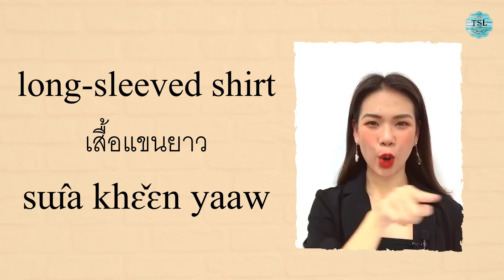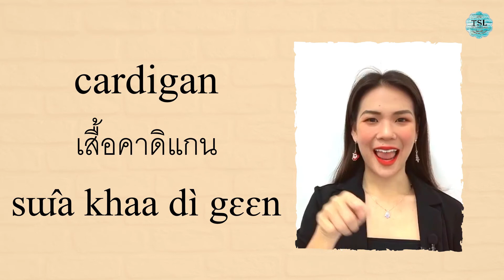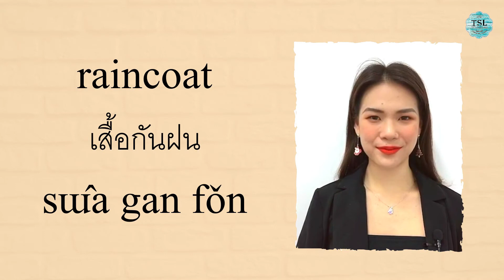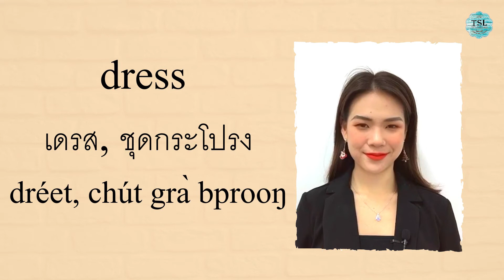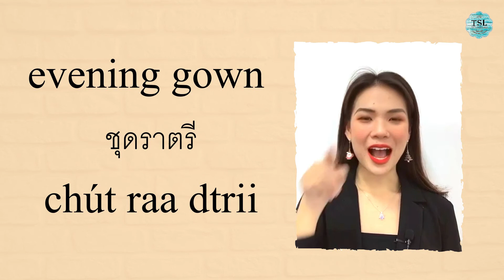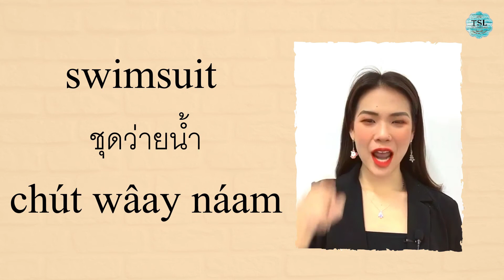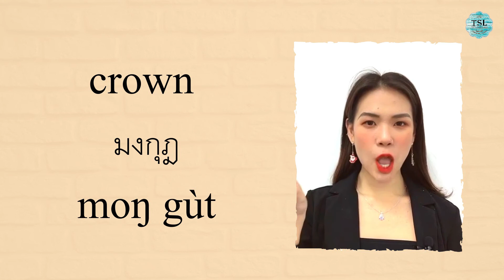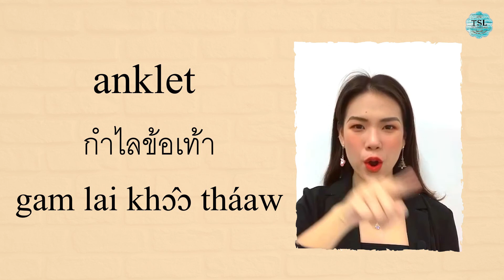Useful words and phrases Vol16 "Clothes and accessories in Thai "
Teacher Dona read Thai phrases twice one for natural speed and one for pronouncing slowly each syllable with an emphasized tone as well.

We are glad if you utilize our video lessons to increase your vocabularies and phrases and improve your Thai. 😊😊